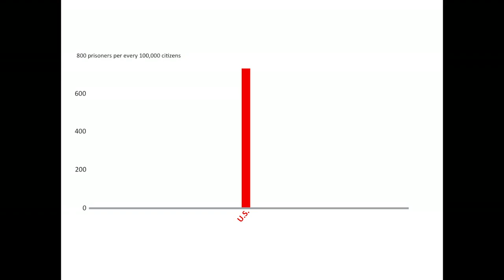Alice Goffman: How we're priming some kids for college — and others for prison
In the United States, two institutions guide teenagers on the journey to adulthood: college and prison. Sociologist Alice Goffman spent six years in a troubled Philadelphia neighborhood and saw first-hand how teenagers of African-American and Latino backgrounds are funneled down the path to prison — sometimes starting with relatively minor infractions. In an impassioned talk she asks, “Why are we offering only handcuffs and jail time?”